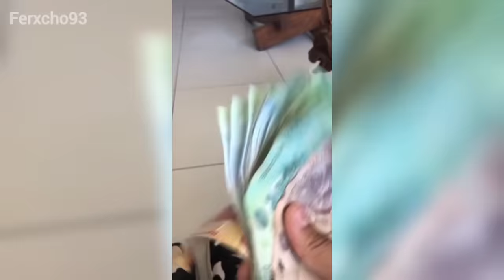SI TE RÍES PIERDES NIVEL DIOS 😎[999.99 IMPOSIBLE NO REÍRSE] 😅Videos De Risa Muy Graciosos 2024 😂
Si es la primera vez que ves uno de mis vídeos, te invito a que veas mi demás contenido que tal vez te puede gustar.

Sí te gusta mi contenido

Subo los mejores memes, si te ríes pierdes, humor mexicano, videos virales y más.

Si quieres que te saludé en mi próximo vídeo, solo sígueme.

Este video es meramente entretenimiento, todo el contenido mostrado es 100% humor

Tσdσs Lσs Deεяεcнσs Rεsεяvαdσs. cσρчяιgнτ ©Ferxcho93®